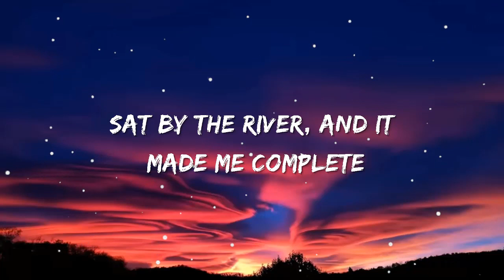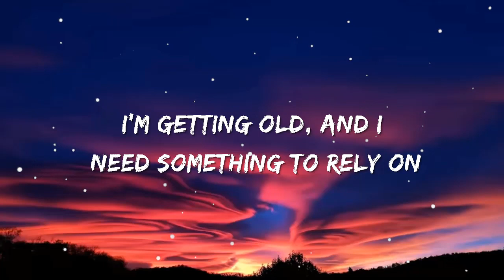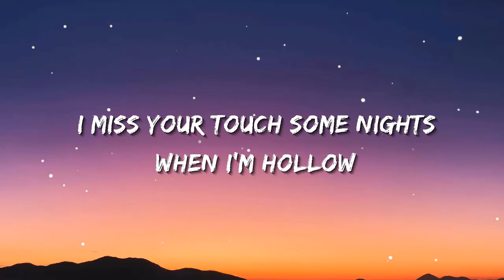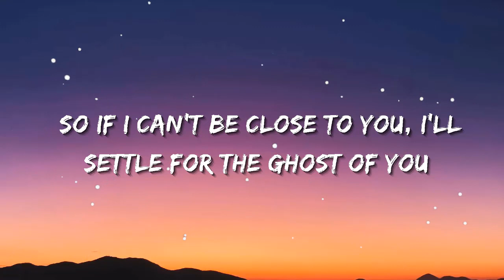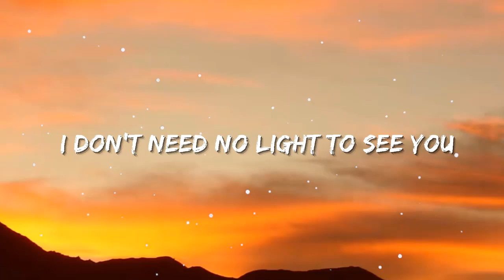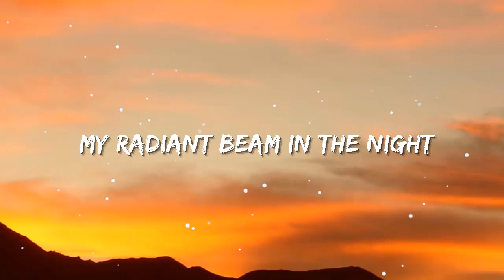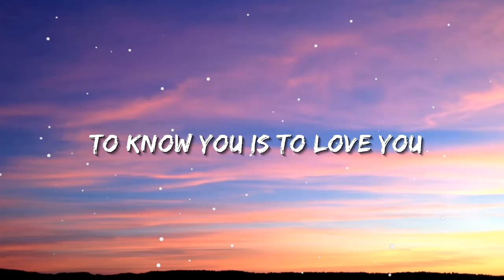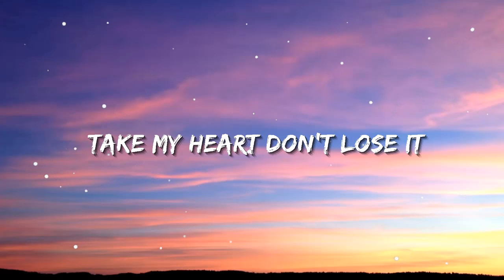Keane - Somewhere Only We Know | Sia, Ed Sheeran, CKay (Lyrics)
[Chorus]
Genius Romanizations
BLACKPINK - Shut Down (Romanized)
Genius Romanizations
Body Paint
Arctic Monkeys
[Pre-Chorus]

[Chorus]
Ooh-aah, oh